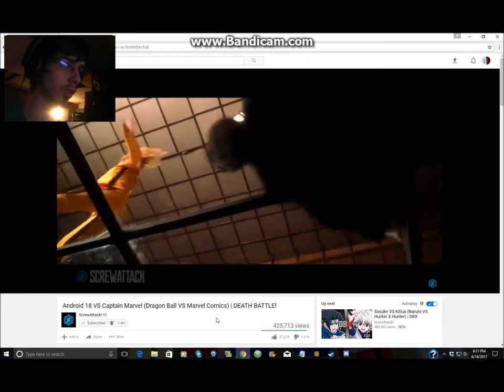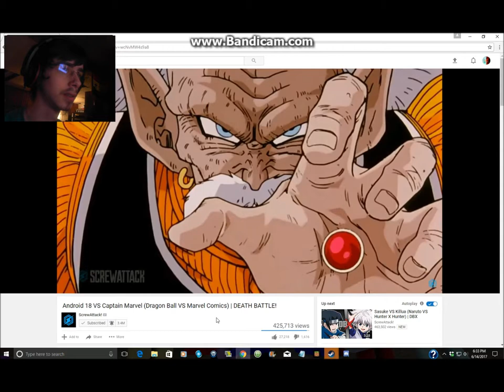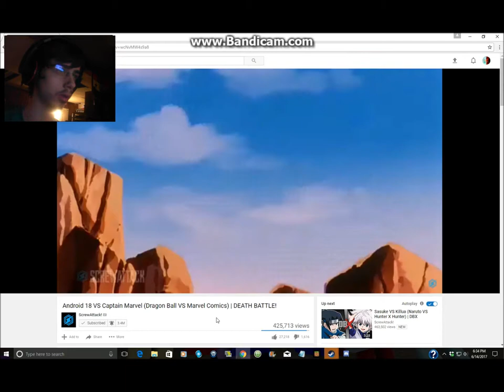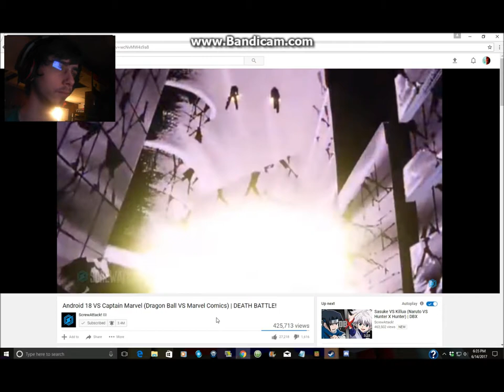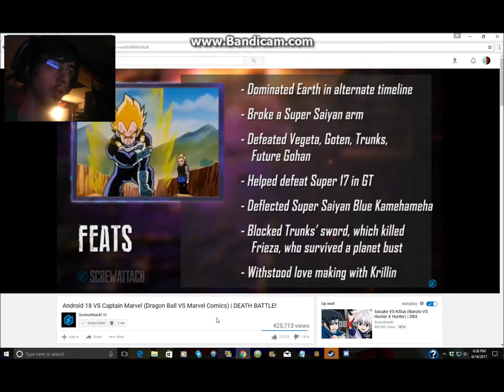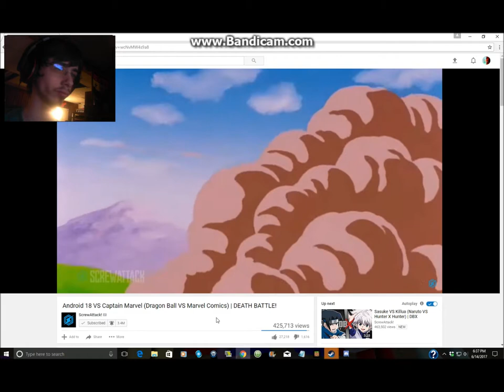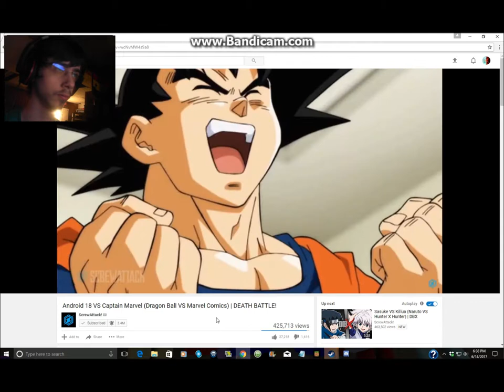DerekThe BronyGamer Reaction:Death Battle Android 18 Vs Captain Marvel 1/2